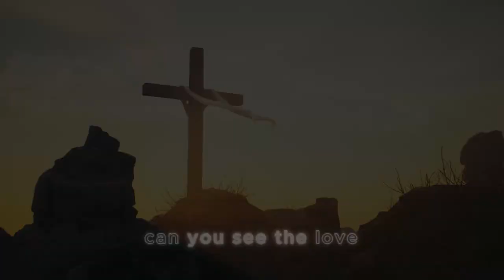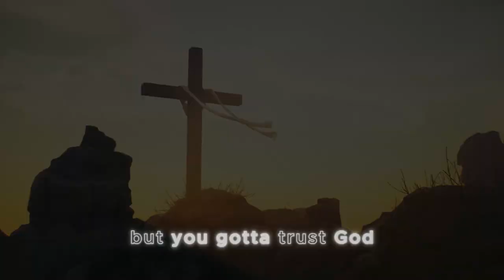STOP ANGER IN ITS TRACKS-TRIGGER PREACHER MOTIVATION!!!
If anger has been getting the best of you or if you're feeling angry right now, listen to this video to break free from the chains of anger.